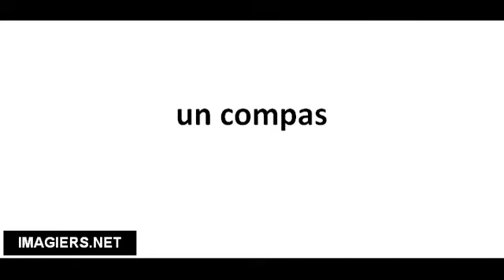Pronuncia corretta un compas